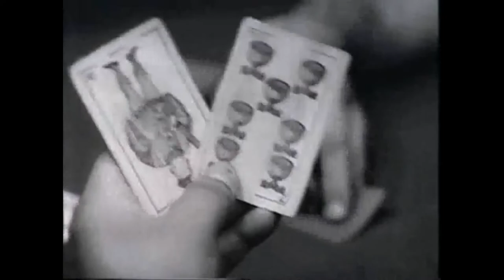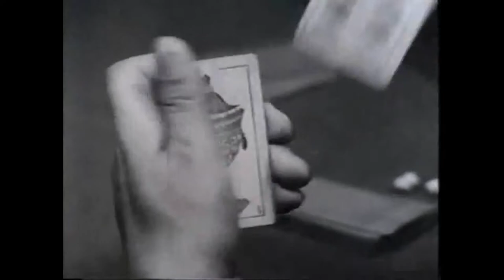los candombes de la película "Los hijos de Fierro" de Fernando Pino Solanas.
Un sorprendente momento de la película Los hijos de Fierro escrita y dirigida por Fernando Solanas basada en el poema El Gaucho Martín Fierro de José Hernández y que contó con música de Alfredo Zitarrosa y Roberto Lar.
Candombes:
1. Los hijos de Fierro
2. Candombe del truco

Protagonistas Julio Troxler, Juan Carlos Gené, Arturo Maly y Jorge de la Riestra.